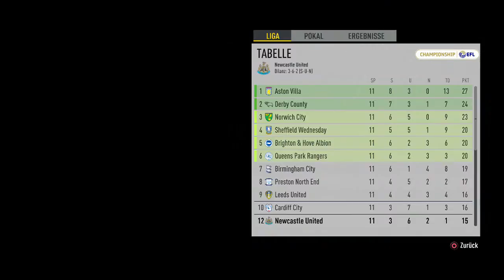FIFA 17 - The Journey#18 - Zu Gast in Barnsley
Das vielversprechende Talent Alex Hunter könnte in der Premier League für jede Menge Furore sorgen.
Da Alex in der Fußballschule als einer der besten Nachwuchsspieler überhaupt galt, ist der Erwartungsdruck hoch,
als er seine Chance in der besten Liga der Welt bekommt.
FIFA 17 (PS4)
Sport-Fußball von EA Sports